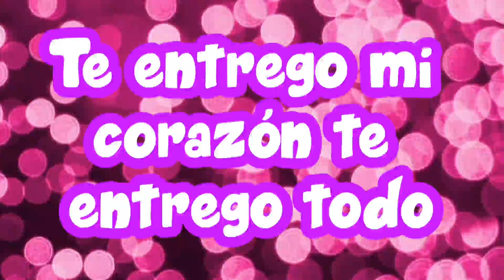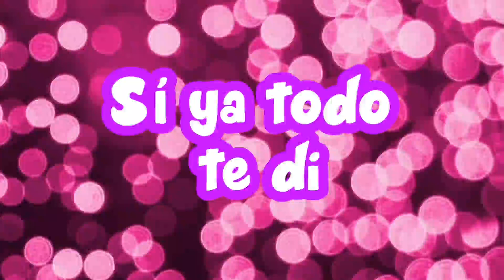Estar contigo es lo mejor mensajes de amor